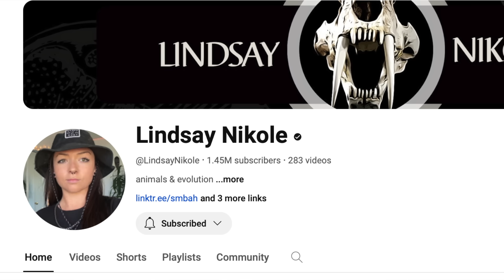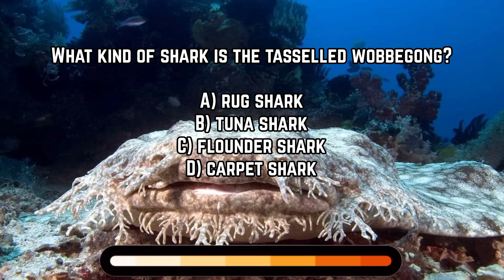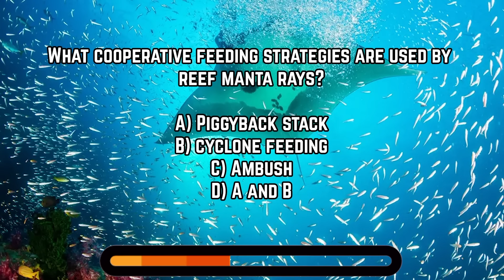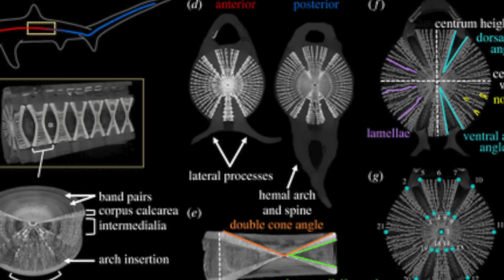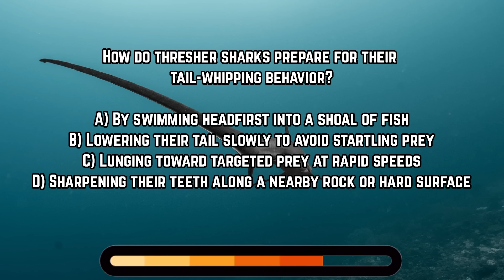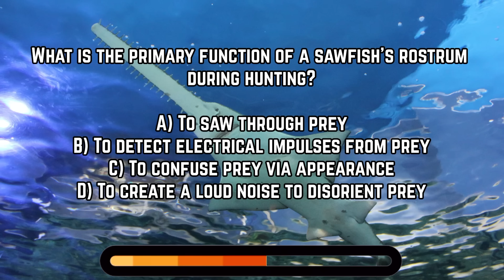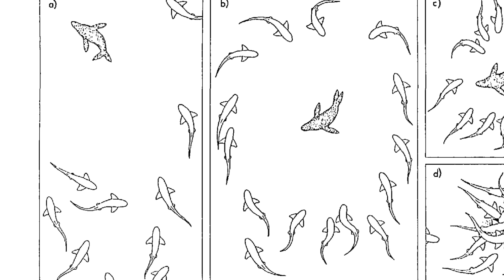Mind-Blowing Shark Hunting Strategies Ft. Lindsay Nikole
Join shark scientist Kristian Parton and Zoologist Lindsay Nikole to learn all about some mind-blowing shark hunting strategies. From wobbegongs to thresher sharks, these animals have some incredible adaptations to help them catch food. Learn more in the video!

or check out Lindsay's other content here: @LindsayNikole